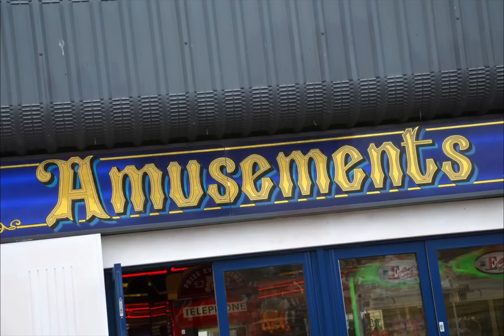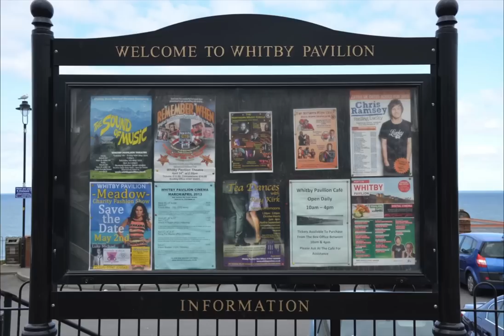Whitby Shipley Photos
In memory of Richard and Jean Shipley, the children went to Whitby with some family members.